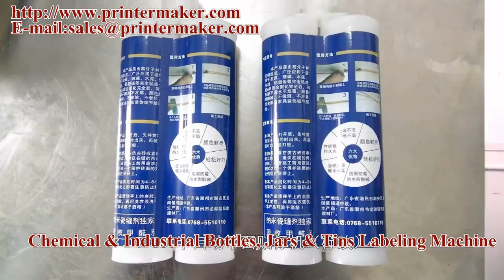Chemical & Industrial Bottles, Jars ,Tins Labeling Machine